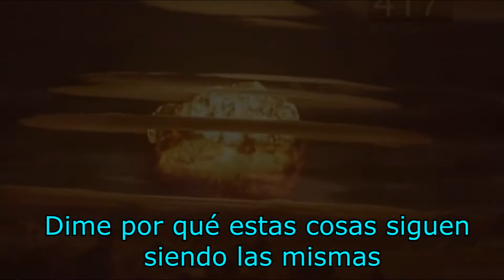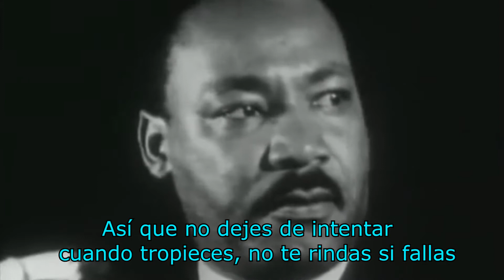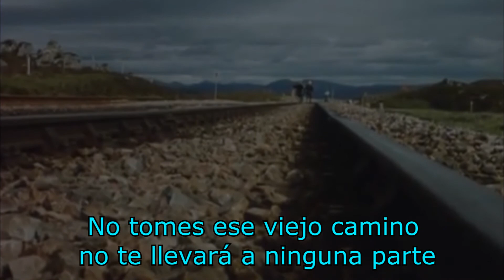Steppenwolf - Desperation (Subtitulada)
1968 - Canadá-EUA

Cada vez sé una mejor persona.
Ojalá les guste. :)
Aquí mi otro canal: